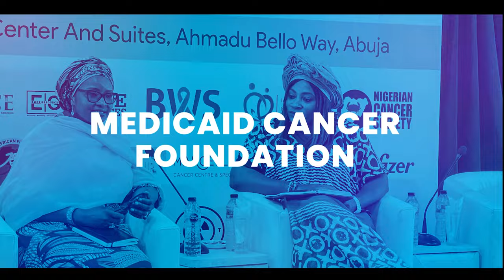Merging Traditional and Modern Cancer Therapies v2: Interviews with Prof. Daiming Fan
In this episode of "United Against Cancer" on OncoDaily, Professor Daiming Fan, president of the Chinese Anti-Cancer Association, speaks with Dr. Zainab Shinkafi-Bagudu about his pioneering work in cancer prevention and treatment. He discusses the integration of traditional Chinese medicine with Western methods, which has improved survival rates in China. Prof. Fan also shares insights on China's ambitious goals for cancer control and the importance of global collaboration in oncology.

00:00 Recap
02:50 Advancing Global Cancer Integration
04:30 Closing Cancer Care Gaps
07:52 International Healthcare Collaboration
08:26 Government Partnership